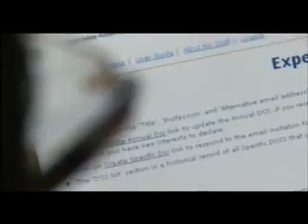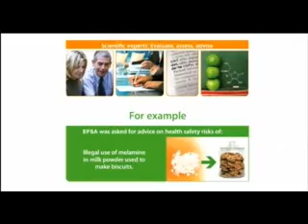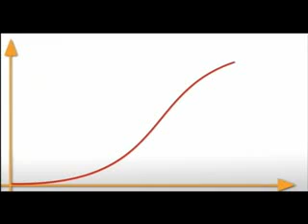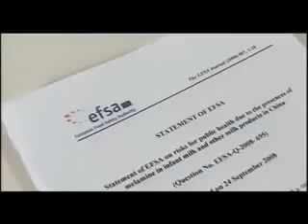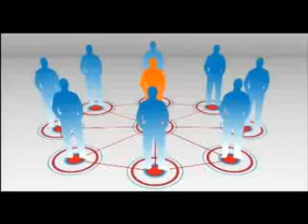[zdrowie-tv rekomenduje] EFSA